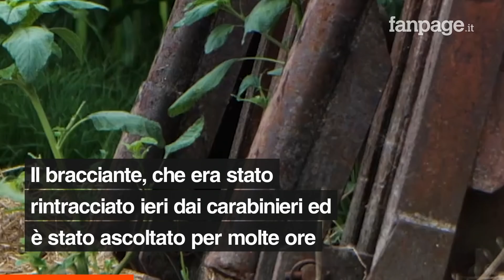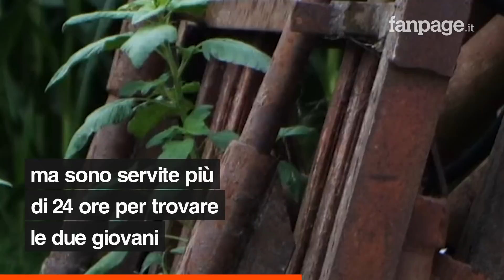Uccise da un mezzo agricolo, bracciante indagato per omicidio colposo: gli amici sono fuggiti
È indagato per duplice omicidio colposo l’agricoltore che venerdì mattina era alla guida del mezzo agricolo che avrebbe travolto e ucciso Sara El Jaafari e Hanan Nekhla, le due amiche di 28 e 31 anni trovate morte sabato sera in un campo di mais a San Giuliano Milanese, alle porte di Milano. Intanto si cercano le persone che probabilmente erano assieme alle vittime al momento dell’incidente, e che potrebbero essere fuggite lasciandole agonizzanti.